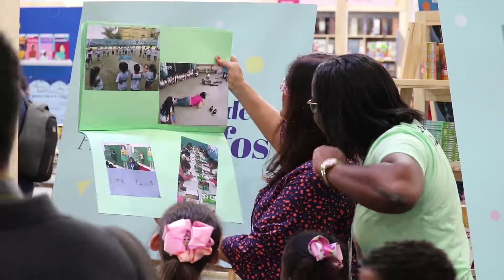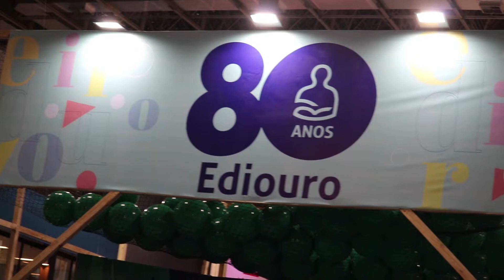Bia Bedran na Bienal do Livro - RJ - 2019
Tarde de autógrafos na estande da Ediouro na Bienal do Livro no Rio de Janeiro (2019).
Filmado e editado por Pablo Savalla